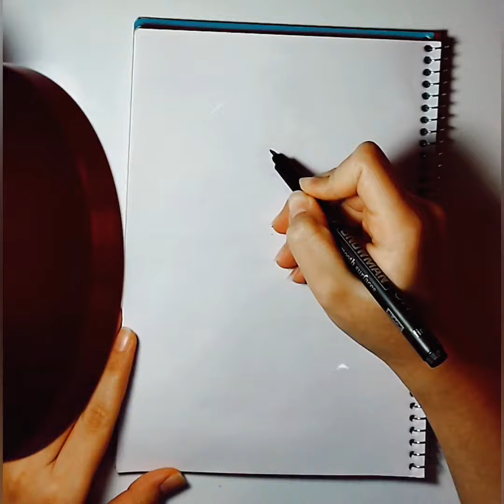How to draw Mr.Krabs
Welcome to our channel where we'll show you how to draw easily!Whether you're a Seasoned artist or just starting out,this step_by_step guide will help you create step_by_step drawing in no time.
In this tutorial, we'll break down the process into simple and manageble steps, making it accessible for artists of all levels.you don't need to be a professional artist to follow along_just grab your favorite drawing tools and join us!

Today we will show you how to draw Mr. Krabs .its a perfect tutorial for Everyone especially for younger child who is just learning how to draw this Mr. Krabs easily.